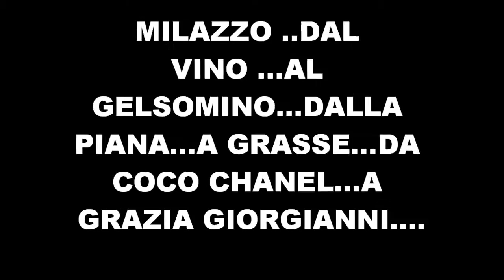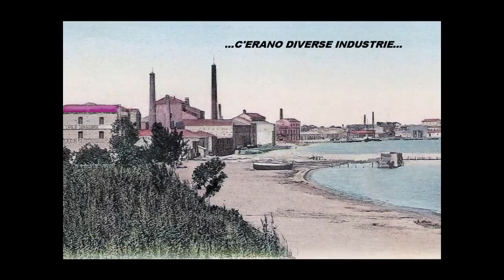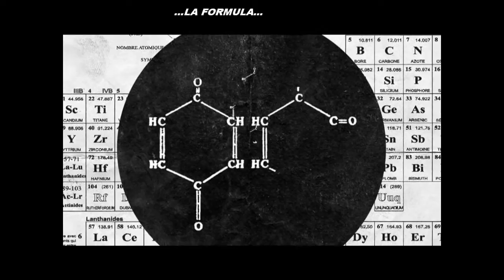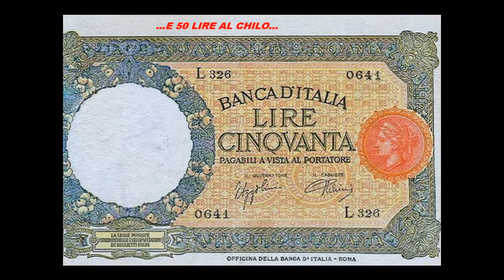MILAZZO DAL VINO AL GELSOMINO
MILAZZO DA CITTA' DEL VINO...AL GELSOMINO NEL 1932...DALLA PIANA...A GRASSE. DA COCO CHANEL ...ALLE GELSOMINAIE...